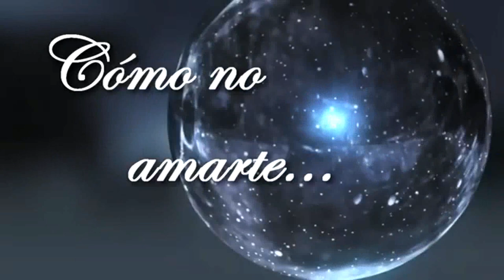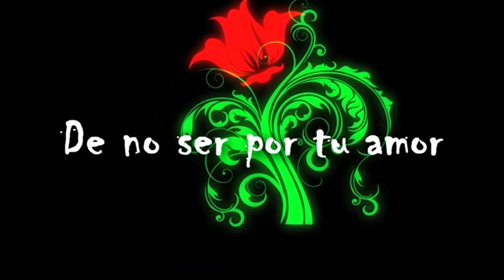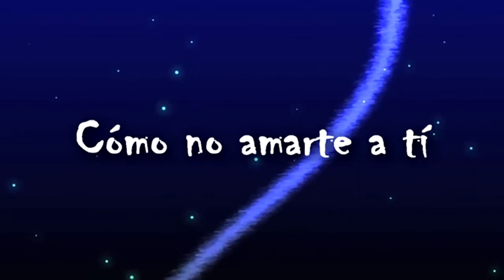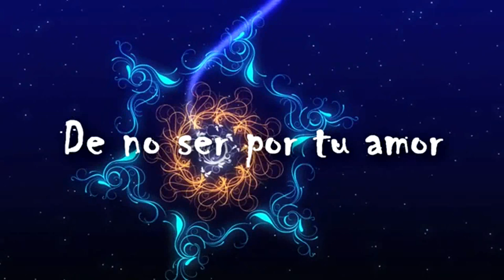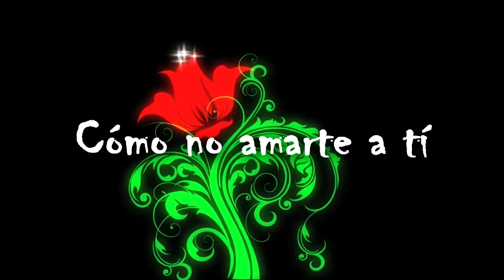Como no amarte | Leonar Jara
Punto Extremo Records

Para mi amada Ximenita Trujillo